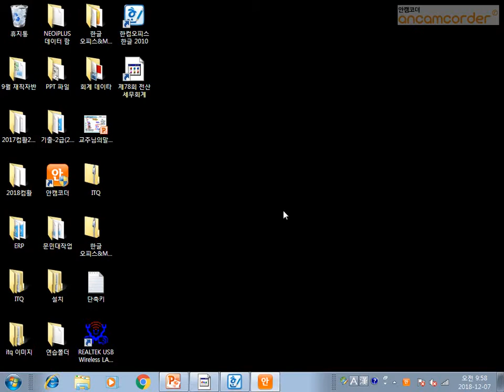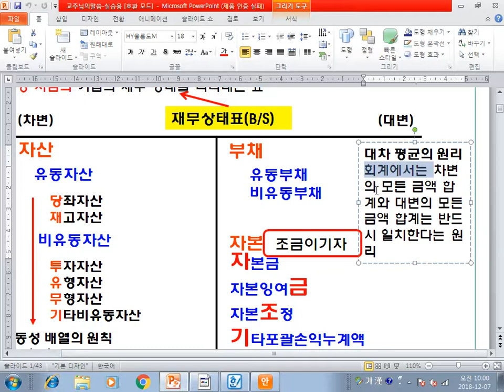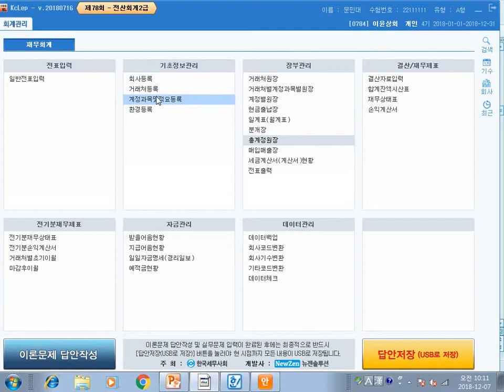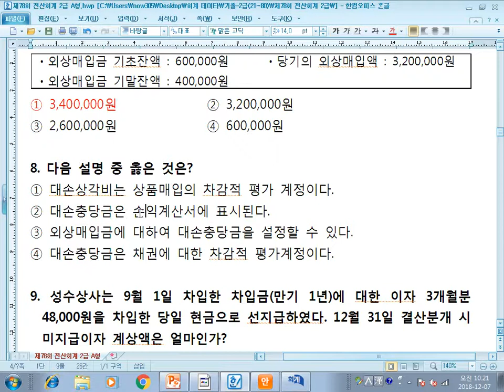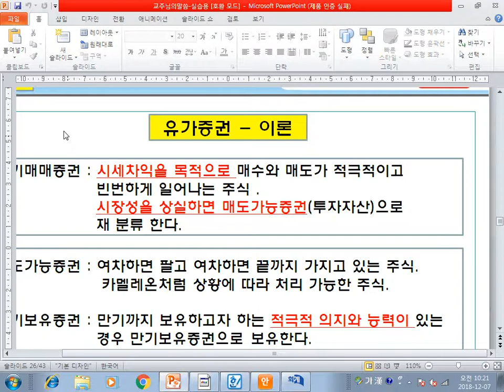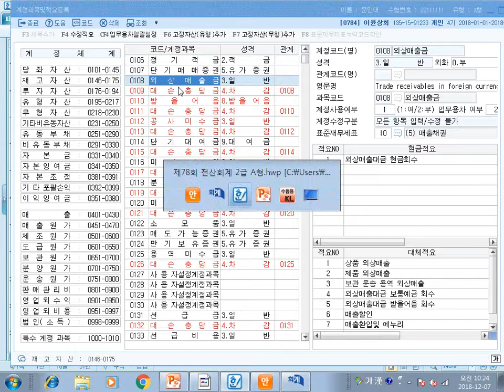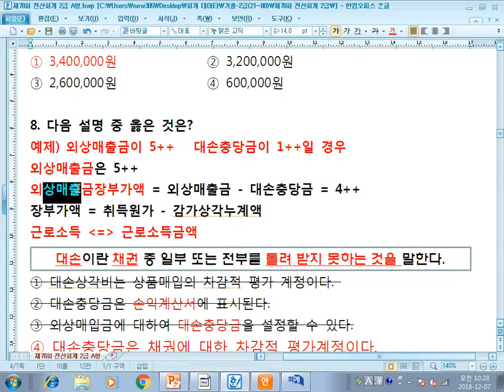[원샷원킬 전산회계2급] 78회 기출문제 이론 8번까지